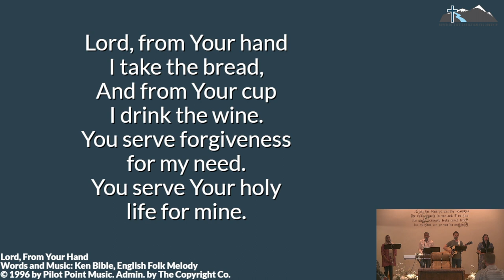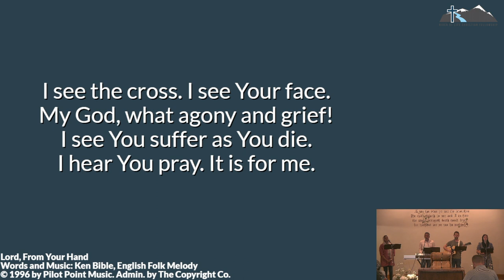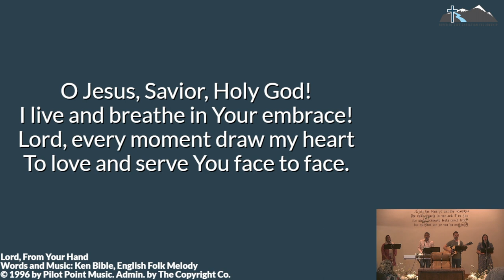Lord, From Your Hand — RLCF Praise Live — July 23, 2023